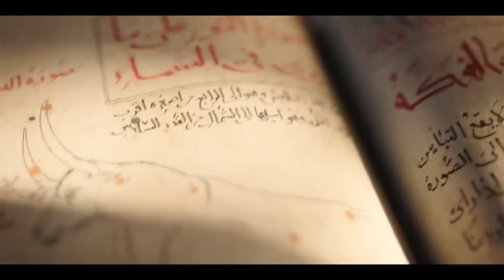Assassin's Creed Mirage Official Trailer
Assassin's Creed Mirage is set to be a stunning return to form for the series. This trip to 9th Century Baghdad will give you an opportunity to discover the origin story of Basim, and get back to the sort of action which defined the earliest Assassin's Creed games. Ubisoft is pitching Mirage with a tighter focus on stealth, parkour, and acrobatic assassinations. It's a turn away from the expansive scope of the open-worlds seen in Assassin's Creed Valhalla and Assassin's Creed Odyssey, designed to be more intimate in scale. That's one of the reasons Mirage has become one of our most anticipated upcoming Assassin's Creed games in quite some time. With a smaller structure and gameplay style falling more inline with the original Altaïr and Ezio adventures, this is one of biggest upcoming Ubisoft games of the year. Mirage is set to launch on October 5, following a decision to move the release date forward. While we wait, let's get caught up on everything we know so far about Assassin's Creed Mirage.